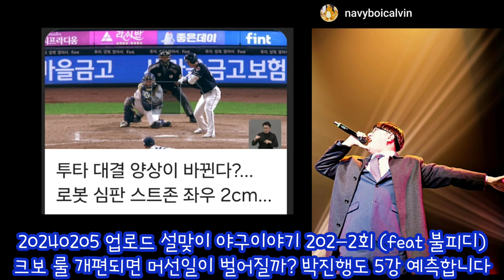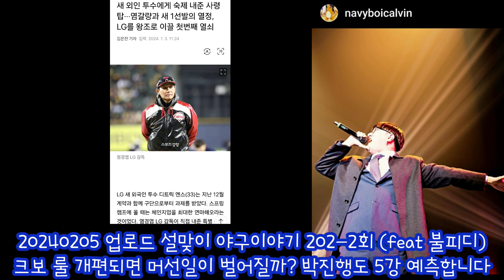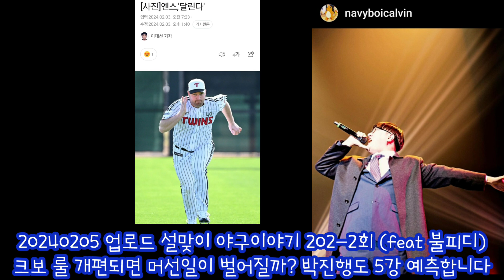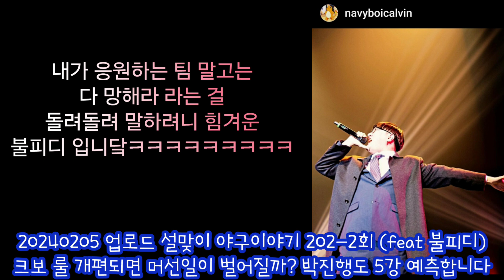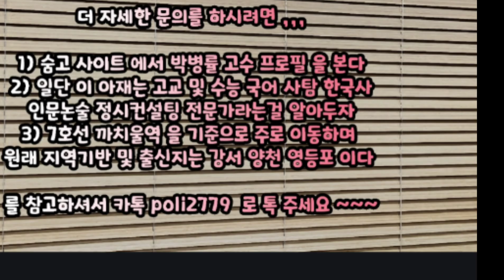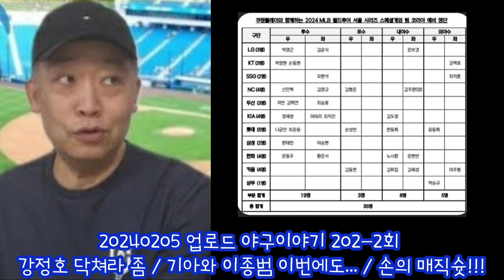설맞이 1월 정기녹음 후편 겸 야구이야기 202-2회) 기아타이거즈 랑 이종범 이번에도.../ 강정호 입닥쳐 제발 /100번 봐도 안질리는 아시안컵 손흥민 매직슛 등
20240205 업로드 더치야라TV 의 설맞이 1월 정기녹음 후편 겸 야구이야기 202-2회) 기아타이거즈 랑 이종범 이번에도.../ 강정호 입 좀 닥쳐 제발 / 100번 봐도 안질리는 손흥민 매직슛 등
당신들의천국 불피디 야부 가 수고해준 KBO 룰이 바뀌면 머선 일이 생길까?
: 로봇심판 베이스크기확대 견제구수제한 등등 그리고 80×1.6 은 145 는 아니라는거 ...
엘지트윈스 엔스 얘기도 해봤습니다.
야부 픽 5강 : 엘지 케티위즈 롯데자이언츠 엔씨다이노스 한화이글스 ( 기아타이거즈 는 김종국 파문 때문에 힘들다 봤습니다)
박진행 픽 5강 : 엘지 케티 SSG랜더스 두산베어스 롯 기 중 한 팀 으로 봤습니다.
늘 드리는 말씀이지만 틀리면 맘껏 비웃으셔도 됩니다 ㅎㅎㅎ
강정호 입 좀 닥쳐라 / 기아 랑 이종범 또 어긋나나 / 송민섭 김재호 아직도 미계약, 두산 라모스 는 왜 아직 스프링캠프 안옴???
아시안컵 이제 우승까지 2경기 ! 손흥민의 매직 슛은 봐도 봐도 안질리고
클린스만 은 우승해도 그만둬라 각자도생 은 용산 만 봐도 충분해...
구독 좋아요 입소문 공유 해주시고 그러다가 생각나시면 3대가 복받으시는
소액후원 우리은행 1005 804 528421 예금주 티씨에이치(TCH)에듀미디어

더치야라TV 청취자 여러분 메리해피설 되세요 *^^*